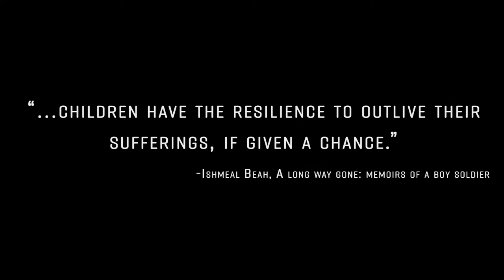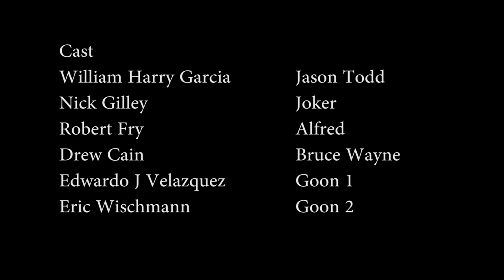Broken Wings Part 1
Part 1 of BROKEN WINGS:
After a failed attempt at solo vigilantism, Jason Todd awakens to find himself ensnared within the clutches of the Joker. As the madman's plans are revealed, the Boy Wonder's resolve begins to break, trapped within the Joker's twisted scheme...

DC Comics material. Non-profit fan film made by and for fans.